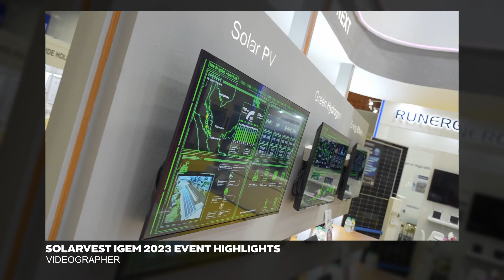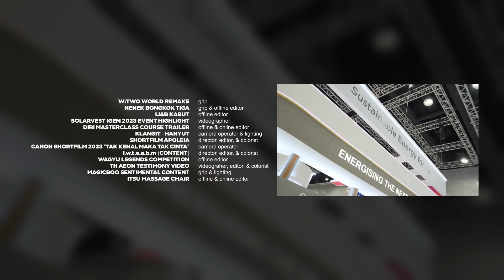Adha Shaipul's Showreel 2023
Film-making Showreel of mine for 2023

Wanna know more about me?

Video Includes:
Film Showreel
Showreel
Music Video
Product Video
Short Film
Documentary
2023